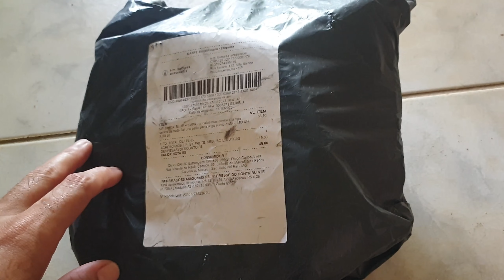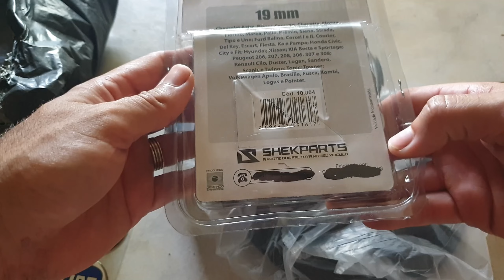Deixando Rodas De Ferro Bonitas Gastando Pouco No Fiat Tipo 1.6ie - Calotinha Miollo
Eu queria colocar umas calotinhas de boa qualidade no fiat tipo 1.6ie 95 italiano, mas infelizmente as que encontrei não deram certo, acabou que tive que ir para a de qualidade duvidosa.

--Portáteis--
Anbernic RG505
Anbernic rg35xx
Powkiddy v90

TV BOX TOP PARA CLOUD GAME:
Tanix TX6s